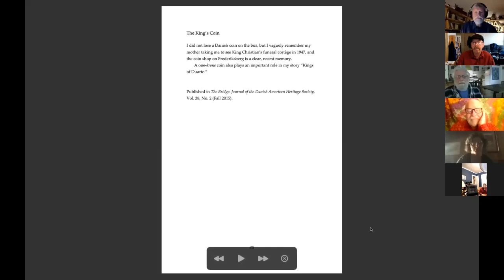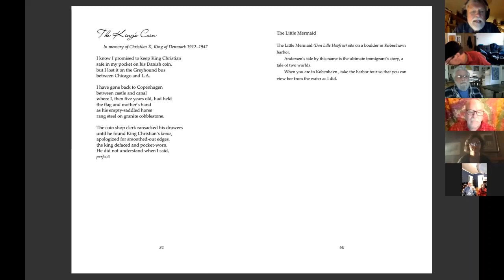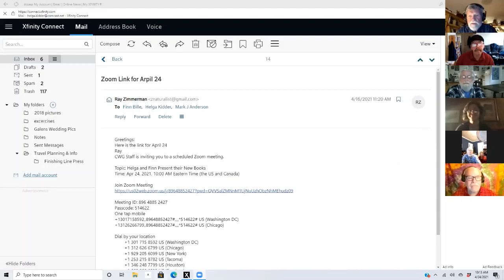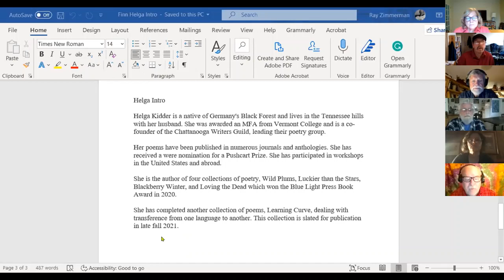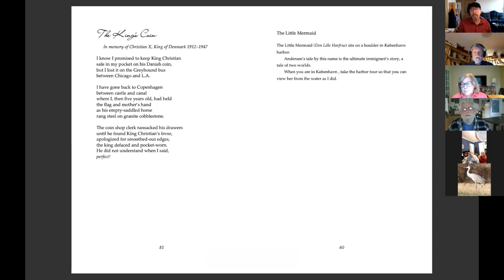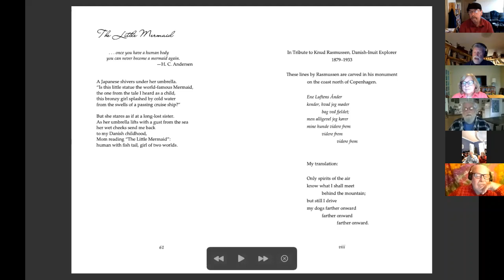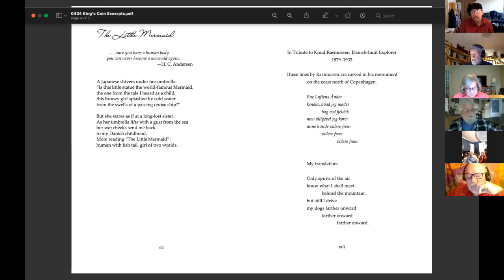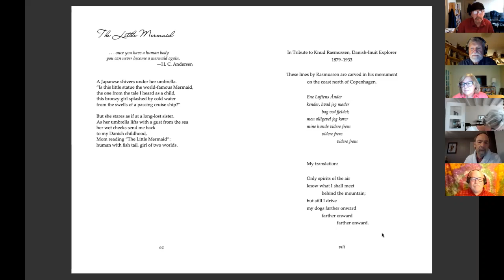CWG with Helga Kidder and Finn Bille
CWG special event with authors Helga Kidder and Finn Bille with host Ray Zimmerman. Finn reads from his collection The King's Coin and discusses his immigration process from Denmark to the USA. Helga reads from multiple books with a focus upon Loving the Dead and discusses her immigration from Germany. Both artists discuss how immigration and language learning has influenced their writing.